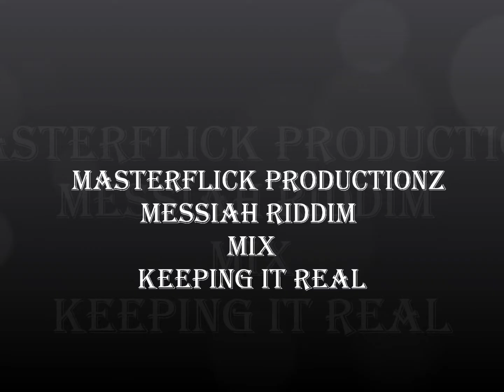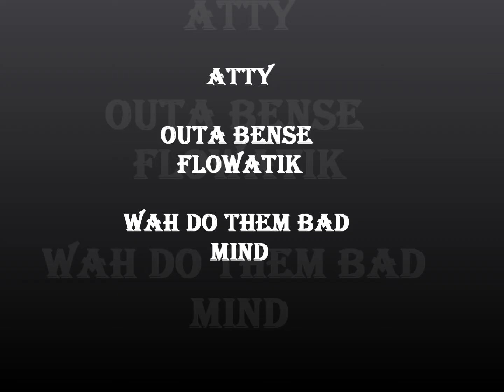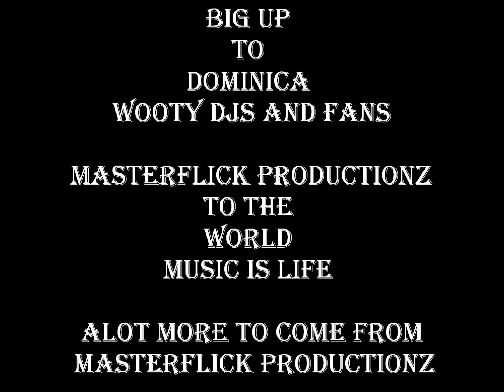Messiah Riddim-ft riszing sun, atty and masterflick aka mrfamus (promo mix).wmv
representing dominica 4life
masterflick productionz to the world